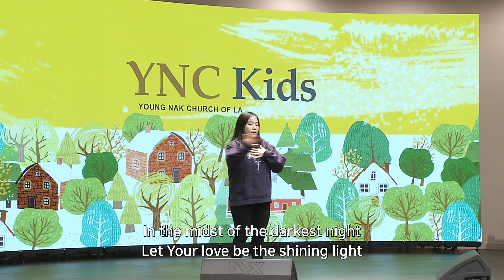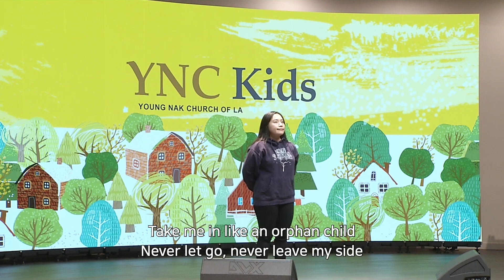나성영락교회 Kids upper - Jesus' Crucifixion